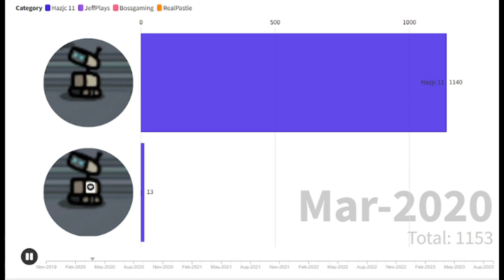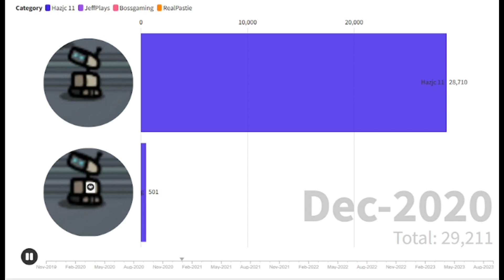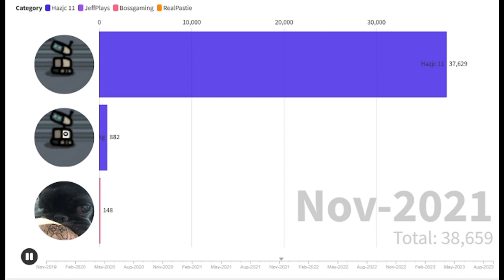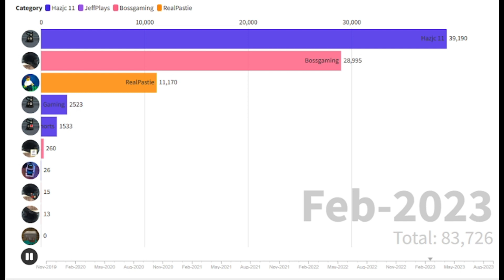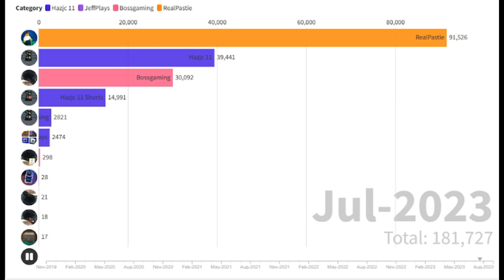Bossgaming, Hazplays, Real Pastie etc View Count.